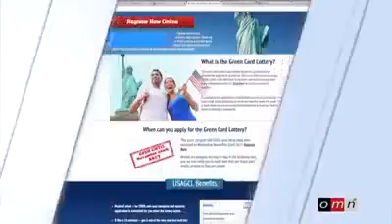OMN ODUU IJOO NOV 2,2017 HAALA OLMAA OROMIYA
Oduu OBN